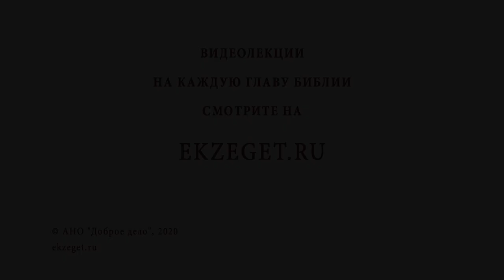Как утешить умирающего ? Библия отвечает. Протоиерей Максим Первозванский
В сегодняшнем видео с Протоиереем Максимом Первозванским рассуждаем на тему "Как утешить умирающего?" и касаемся следующих тем:

🔸Большинство людей не готовы к смерти близкого.
🔸Желание избежать смерти.
🔸Напутствие умирающему.
🔸Поведение близких на похоронах.
🔸Приготовление к жизни вечной.
🔸Одиночество.
🔸Православное учение о загробной жизни
🔸Смерти нет.
🔸Встреча с Господом
🔸Поддержка и любовь близких.

📜 Читать послание ап. Павла к Римлянам, глава 8, стих 18 (с толкованиями)